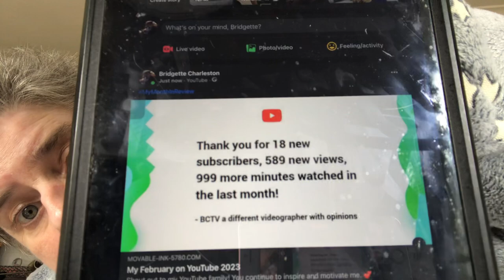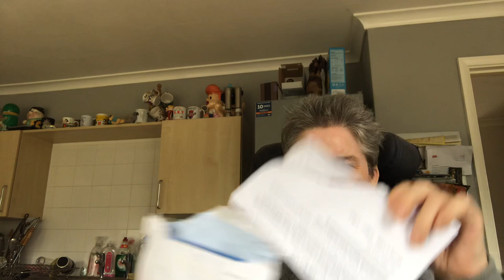Some news, update and much more from the last few days, I give you what I can find, weather not good